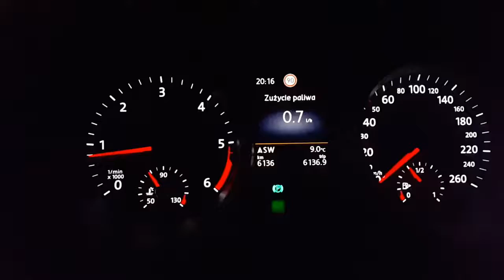VW Passat B8 2 0 TDI 150 KM acceleration przyspieszenie 0 100 km h